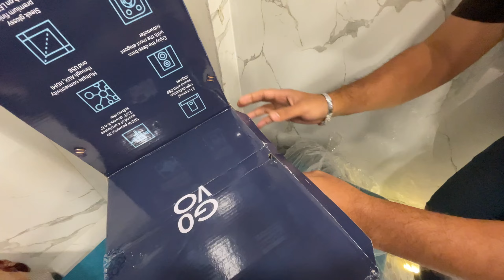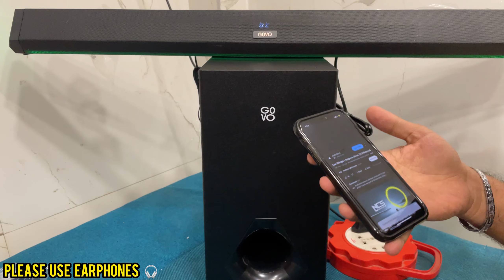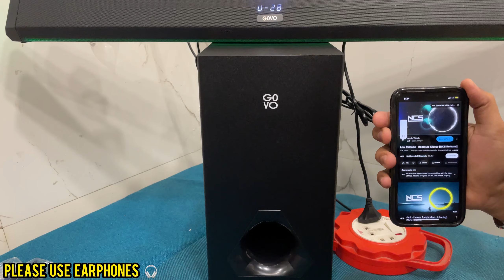GOVO GOSURROUND 900 | 200Watt 2.1 HD Bluetooth Soundbar Soundtest Full Review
About GOVO GOSURROUND 900
2.1 Channel: 4 × 2.25" speakers with 200 Watt peak output
3D Surround Sound, DSP Enabled
Subwoofer: Enjoy your theater experience with the deep bass of the 6.5" subwoofer
Dynamic LED Lights: Get the acoustic experience to the next level with the most stylish LED lights in the GOVO's signature color
4 Equalizer Modes: Switch through Movie, News, Music & 3D modes, and enjoy your home cinema experience
Remote control: Adjust the Bass, treble & volume with the most stylish remote control
Multiple Connectivity: Connect with HDMI (ARC), AUX, USB & OPT
Bluetooth V5.0 : Connect automatically your mobile device and enjoy the music louder than ever
Integrated Controls: Control your music experience and pairing through the key panel on the soundbar
LED Display: Check the status of your soundbar through the LED display
Dynamic Mounting (Wall/Shelf): Place it in front of the TV or mount it on the wall, the choice is yours!